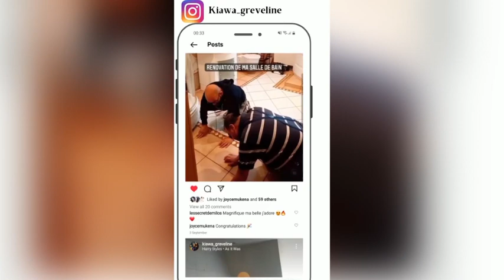LIVINGROOM TOUR EN Détails /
Bonjour La Familie
Aujourd’hui c’est le tour complète de mon Salon